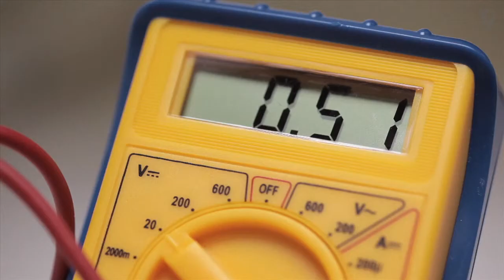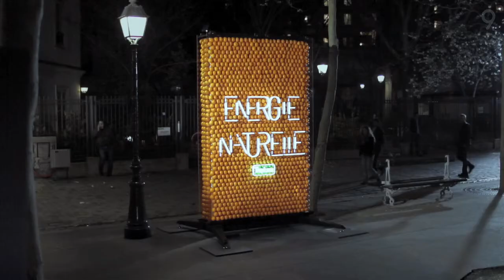Tropicana: Energie Naturelle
Credits:
Agency: DDB Paris
Brand: Tropicana
Director: Johnny Hardstaff
Producer: Michelle Craig
Production Design: Alex Marden
Production Company: unit9